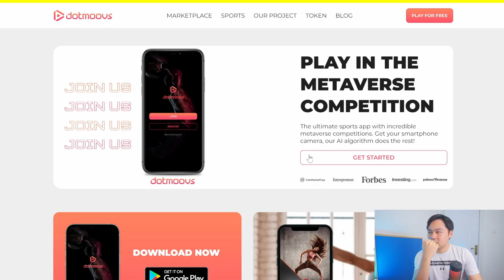How many Move-to-earn projects out there?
There are like over 30 move-to-earn projects, not all them worth your time, so I did some research to save your time.
Is now a good time to invest in move-to-earn projects?
I made it super simple, check it out in this video